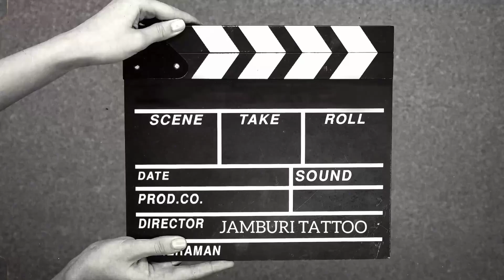membuat Tattoo Name EXALT di dada wooww..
ink body art